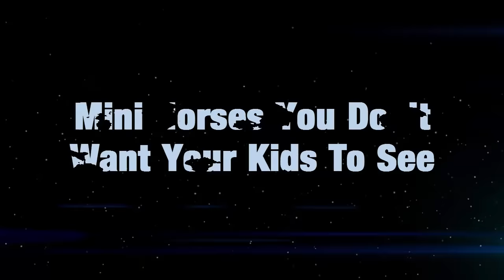Mini Horses Are Soo Damn Cute!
Mini Horses You Don’t Want Your Kids To See
These miniature horses can be the perfect pets for those living in the country. Small enough to be easily transported and requiring less feed than a regular horse, they are a good animal to introduce little children to the equestrian arts. Their docile nature and long lifespan also make them suitable as assistance animals for persons with disabilities.

Miniature horses must measure 34-38 in (86–97 cm) when measured from the mane, and were first developed in Europe in the 1600's. They were popular amongst nobility as pets, but their small size also found them work in coalmines. Their use increased after the 1842 Mine and Collieries Act, when the UK forbade the use of children as mine workers.